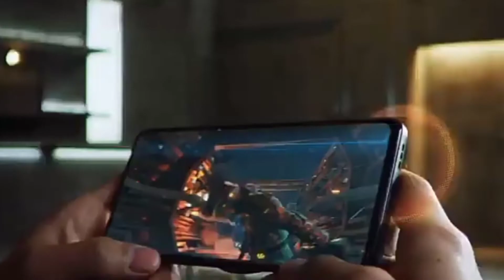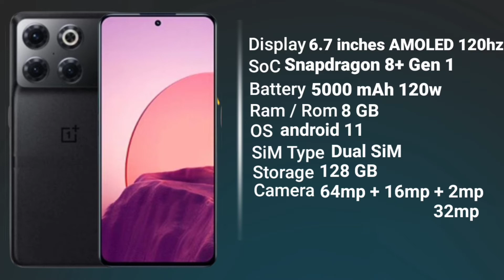Oneplus 10t 5g | oneplus 10t launch date | oneplus 10t full review |Oneplus 10t price in india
oneplus10trelease ateinindia
oneplus 10t vs oneplus 10 pro
oneplus 10t camera test
oneplus 10t hands on
oneplus 10t vs oneplus 10t pro

Dosto Aaj KI is Video Me Maine Aapko Ye Bataya Hai Ki Oneplus 10t 5g | oneplus 10t launch date | oneplus 10t full review |Oneplus 10t price in india |  Ummeed Hai Aapko Ye Video Bahut Hi Jyada Pasand Aayegi Thank you so much...